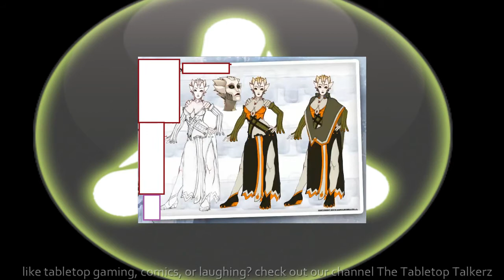(Infinity Lore) Tohaa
commissar wood sits down to discuss the infinity miniatures game. it's history and lore